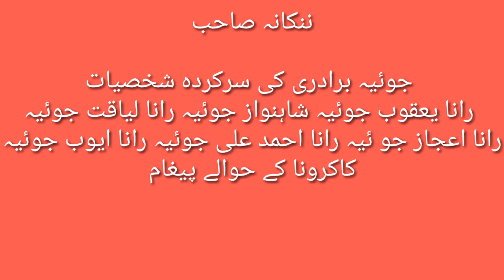Corona baray joiya bradari nankana ka pegham